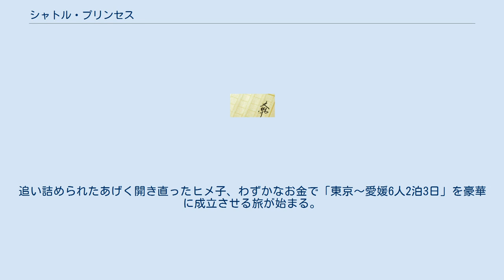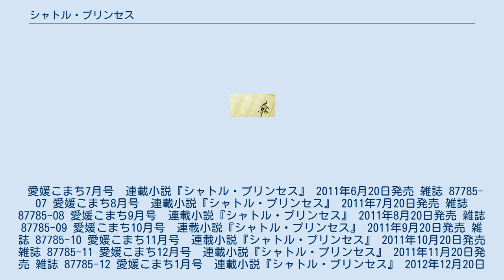シャトル・プリンセス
『シャトル・プリンセス』は、映画監督大森研一による日本の小説。
『月刊愛媛こまち』（株式会社アイクコーポレーション）誌で2011年7月号から連載が続いている。
イラストは高月さなえ。
内容は、主人公ヒメ子が幹事を務める社員旅行の珍道中記。
略称は「シャトプリ」。
 主役は、東京在住の越智ヒメ子29歳。
今年もやってきた恒例の社員旅行。
幹事のヒメ子は、皆を故郷愛媛県へ連れて行くことに。
だが積立金数十万円を使い込んでしまい、残金は2万円。
追い詰められたあげく開き直ったヒメ子、わずかなお金で「東京〜愛媛6人2泊3日」を豪華に成立させる旅が始まる。
2014年、連載再開の予定。